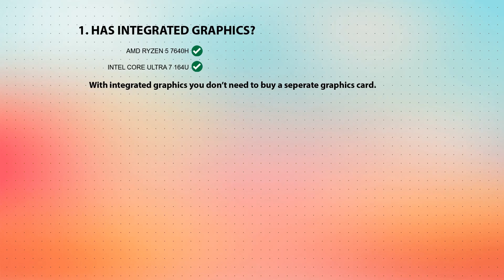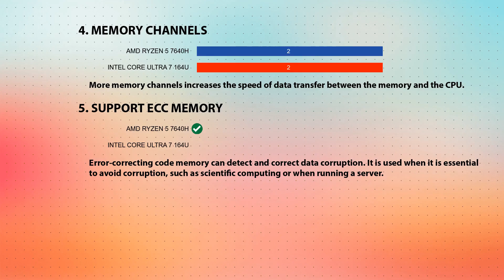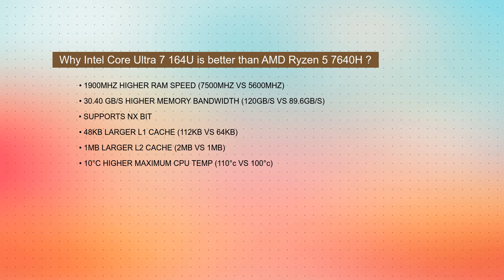AMD Ryzen 5 7640H vs INTEL Core Ultra 7 164U Technical Comparison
This video is a processor comparison based on their different features and performance factors between AMD Ryzen 5 7640H and INTEL Core Ultra 7 164U. Intention of this video is to help choose right processor for you.